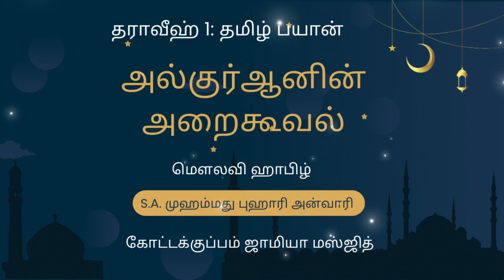தராவீஹ் 1: தமிழ் பயான் - அல்குர்ஆனின் அறைகூவல் - மௌலவி ஹாபிழ் S.A. முஹம்மது புஹாரி அன்வாரி | Tamil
தராவீஹ் 1: தமிழ் பயான்

தலைப்பு : அல்குர்ஆனின் அறைகூவல்

மௌலவி ஹாபிழ் S.A. முஹம்மது புஹாரி அன்வாரி

கோட்டக்குப்பம் ஜாமியா மஸ்ஜித்